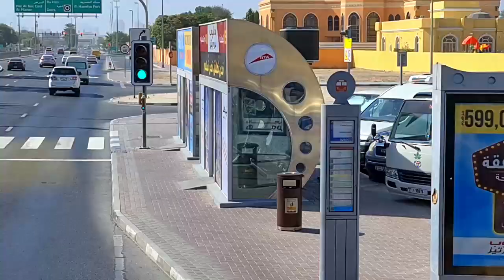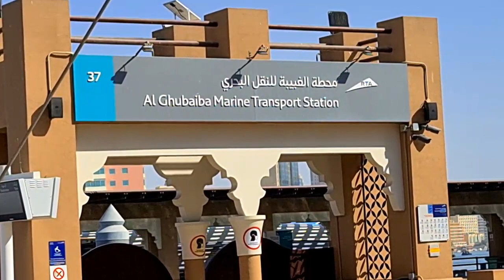Dubai Ferry | Dubai Water Taxi | প্রথমবার দারুন ঘুরলাম | banglavlog | Madhumita's Real Life Bangla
Hello Friends,